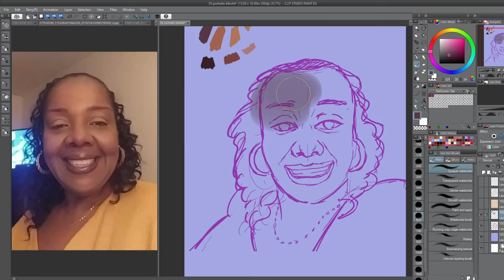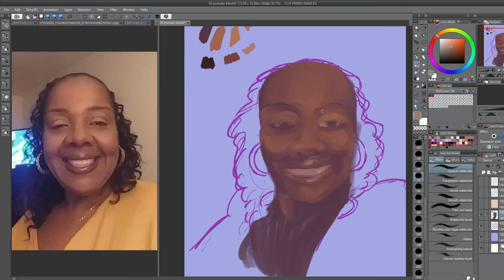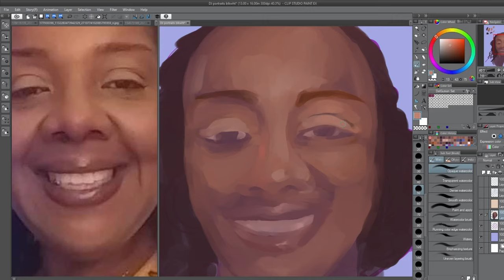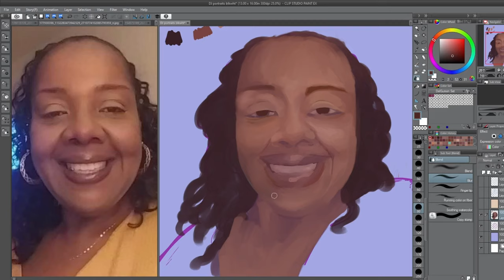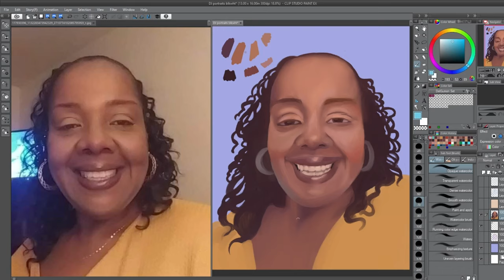Digital Portrait Speed Painting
Hi there I'm Ashley Saenz. I'm a digital artist who works on Corel Painter 2019 and Clip Studio Paint while using an XP-Pen Tablet. Join me weekly for digital portrait speed painting videos.

In today's video I present: A speed painting of a portrait done for a client of mine.